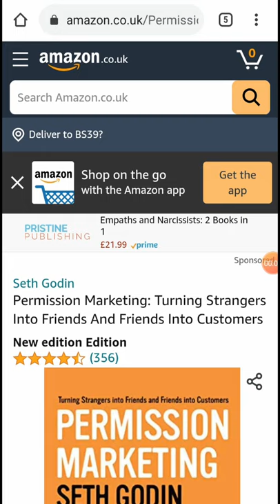5 BEST BOOKS Every Designer Should Read!!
What are the 5 BEST books that every graphic designer should read, in my opinion? You can find out the answer to that question with todays video from Satori Graphics

Reading is super important, and when it comes to graphic design, this is very true. I have listed my top 5 books that can help you in your graphic design career, ranging from things based around typography, to layout, to logo design and much much more. You will surely find a whole lot of use in the 5 book titles I've mentioned, and as a graphic designer I highly suggest picking them up and giving them a good read at some point.
What 5 books would you suggest as a graphic designer, and do you own any of the design related books in todays video? I love hearing back from you on such matters as this :)

If you found todays video on the 5 best books every design should read enjoyable or useful, let me know in the comments section and drop a like on your way out.

MY GRAPHIC DESIGN COURSE IS OUT NOW!!
My special launch offer price is now $19*, (usually $249*) just follow the link below and use the launch code: SGLAUNCH (if it doesn't embed automatically with the link).
This price gives you access for 60 days, but annual or lifetime purchases are also available.
*Prices may vary depending on which currency you use but discount percentages are the same. Discount will be applied automatically at checkout.

GRAPHIC DESIGN BOOKS:
Permission Marketing
Design Brand Identity
Grid Systems In Graphic Design
The Logo Design Idea Book